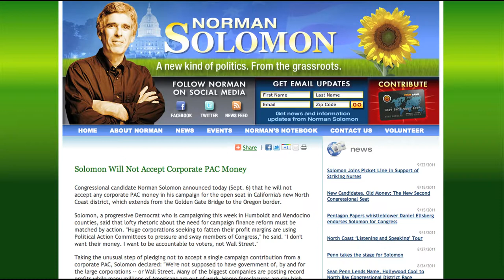Norman Solomon Talks About The War on Drugs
We met up with Congressional Candidate Norman Solomon while the author of War Made Easy was on Uprising Radio, with Sonali Kolhatkar, at KPFK Pacific Radio in Los Angeles.

The author and activist shares with us his thoughts on why the War on Drugs is a war that no one can win in, and why our children, our environment, and our future, are at stake when we push prohibition on our population.